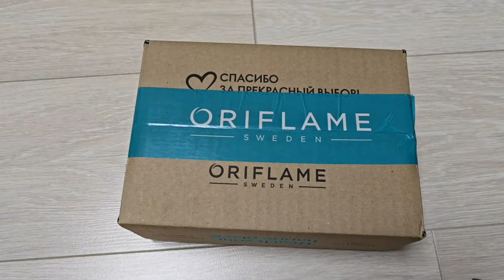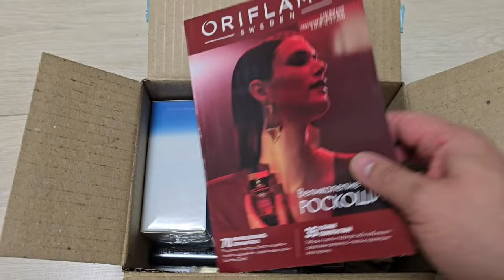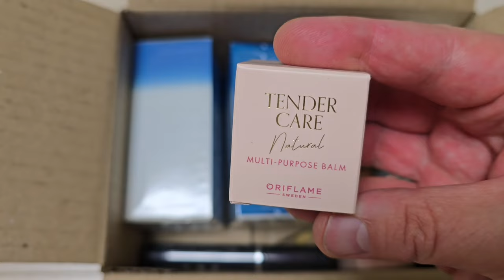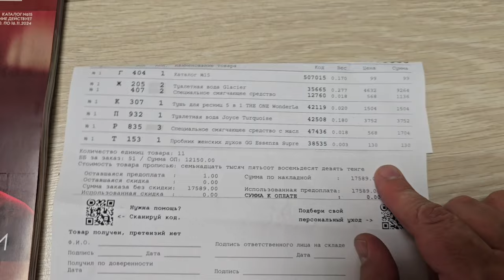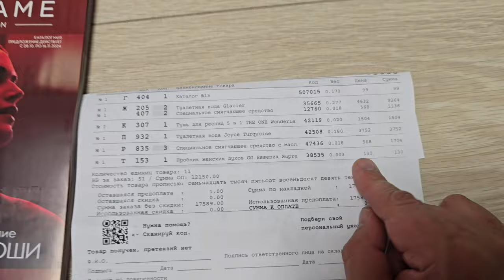Распаковка заказа по 14/2024 каталогу Oriflame 51 баллов